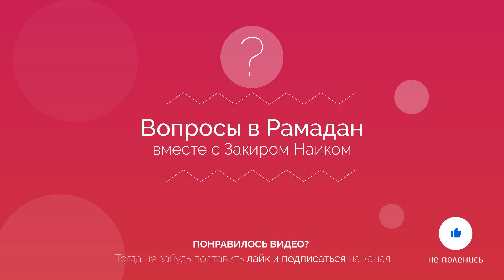Что такое ПОСТ (САУМ)? - Доктор Закир Найк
Значение слова Саум (Пост) - Доктор Закир Найк

Вопрос: Под вторым пунктом у нас значение слова «савм», или же «пост», как его обычно переводят с арабского. Не могли бы вы просветить нас, в чем заключается основной смысл слова «савм» известного как пост?

Ответ: «Саум » — это арабское слово в единственном числе.  «Сиям» — это во множественном числе. «Саум » или же «сиям» происходит от арабского слова «сáма», что означает воздержание или же волевой отказ от нечто общепринятого – будь это принятие пищи, напитков или же общение.

Человека, который соблюдает савм или же  который отказывается или воздерживается от совершения этих действий, называют «ас-сáим». Это слово встречается в Коране, в суре Марьям, под номером 19 в 26-ом аяте. Когда ангел обращается к Марии, (да будет доволен ею Аллах), матери Иисуса Христа (мир ему) приводится это самое слово. Если вы прочтёте, то в этом аяте говорится: «Я дала Аллаху обет о воздержании» но в данном случае, слово «савм» «пост» означает не воздержание от пищи или же воды, а воздержание от общения и речи. Поскольку если мы рассмотрим контекст, и вернёмся к предыдущему аяту, в суре Марьям, под номером 19, в 25-ом аяте говорится, что Аллах, Свят Он и Велик, сказал Марии, (да будет доволен ею Аллах): «Потряси на себя ствол пальмы, и посыплются свежие финики.» А в следующем – 25-ом аяте, суры Марьям под номером 19, говорится: «Ешь и пей!»… дальше идёт: «А когда увидишь кого-нибудь из людей, то скажи: «Я дала Аллаху обет о воздержании, и не буду говорить с людьми.» Поскольку тут говорится о воздержании от речи, то используется слово «савм», то есть отказ от общения и речи.

Однако в исламской терминологии, слово «савм», в исламском шариате, относится к человеку, исполняющему обряд поклонения, с искренним намерением ради Аллаха, Свят Он и Велик… то есть этот человек воздерживается от пищи, воды и питания в целом, а так же от половой связи или же эякуляции вызванной половым возбуждением.

Вкратце, слово «савм» с точки зрения Ислама, относится к человеку, который воздерживается от всего, что может нарушить пост. Мы говорим о приёме пищи, будь это через рот или нос; приём напитков – всех видов напитков – будь это простая вода, молоко, фруктовые соки – принимаемые через рот или нос; да и обеспечение организма любым питанием, независимо от его источника. А также воздержание от половой связи. То есть контроль над желудком, и половыми органами. Это позиция с точки зрения Ислама и это общий смысл, при этом следует понимать, что такая позиция не ограничивается лишь воздержанием желудка или же половых органов от всего, что может нарушить пост. Наряду с воздержанием желудка и половых органов следует учитывать и воздержание языка, глаз, ушей и всех других частей тела.

Именно поэтому наш любимый Пророк Мухаммад ﷺ сказал, как приводится в сборнике Сахих аль-Бухари, в 3-ем томе, в книге поста, в хадисе под номером 1903, наш любимый Пророк сказал, что если кто-то не отказывается от лжи в своих словах и поступках, то Аллах не нуждается в его отказе от еды и воды. Иными словами, помимо воздержания от еды и воды, нам также следует отказаться от лжи, бранной речи и недостойных поступков. Наш любимый Пророк Мухаммад ﷺ снова упоминает об этом, как приводится в Сахих Таргхиб, в 1-ом томе, в книге поста, в хадисе под номером 1068, где Пророк говорит, что человек воздерживающийся от пищи и воды, должен также воздержаться от лживых речей и бранных слов, и если его охватит гнев, или кто-то станет спорить или ругаться с ним, то ему следует сказать в ответ: « Я держу пост! Я держу пост!»